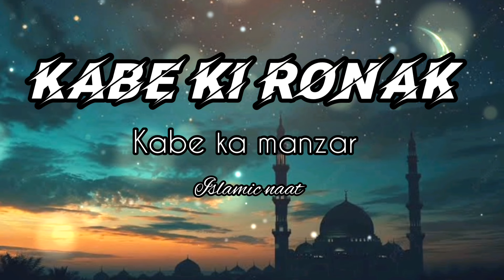KABE KI RONAK KABE KA MANZAR ( Slowed & Reverb ) || Relaxing naat sharif ⚪ LEOBD10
Lyrics: Kabe ki ronak Kabe ka manzar Allahu Akbar Allahu Akbar Dekhu to dekhe jau barabar Allahu Akbar Allahu Akbar Hainrat se khud ko kabhi dekhta hu Aur dekhta hu kabhi mai haram ko Laya kahan mujhko mera muqaddar Allahu Akbar Allahu Akbar Hamd e Khuda se tar hain zabane Kano me rass ghoolti hain azane Bus ek sada a rahi hain barabar Allahu Akbar Allahu Akbar Mangi hain maine jitni duae Manzoor hongi maqbool hongi Mizab e Rehmat hain mere sar par Allahu Akbar Allahu Akbar Tere karam ki kya bat Maula Tere haram ki kya bat Maula la umr karde ana mudaddar Allahu Akbar Allahu Akbar Tere karam ki kya baat Maula tere haram ki kya baat Maula Ta-umr karde aana mugaddar Allahu Akbar Allahu Akbar

There are more lyrics in video which have not given above. So please listen this till the end.